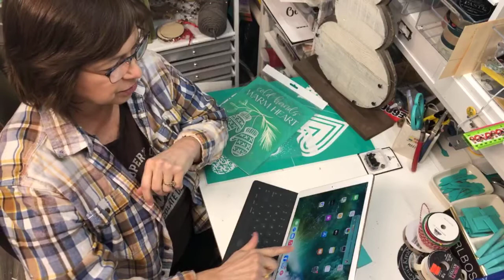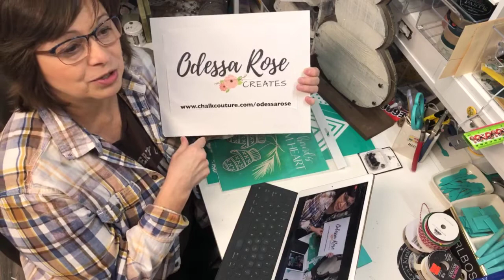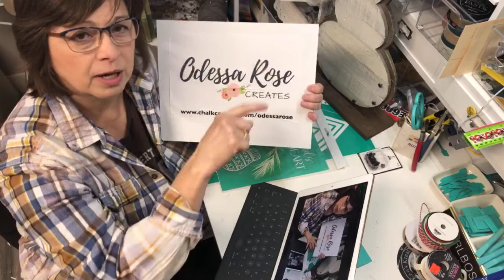Chalk Couture - Cold Hands Warm Heart with Valentine Hearts on Snowman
Visit Chalk Couture

Etsy Shop